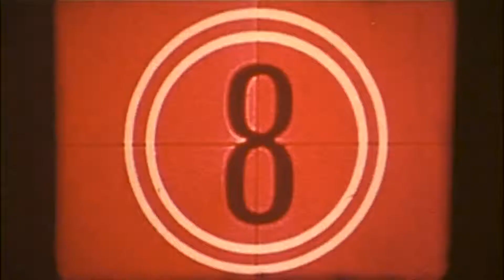Screening Room Intro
Our schools news station needed intro videos for some of their shows that air on tuesdays.  I made two of them.  The other is for the show "Afternoon delight".